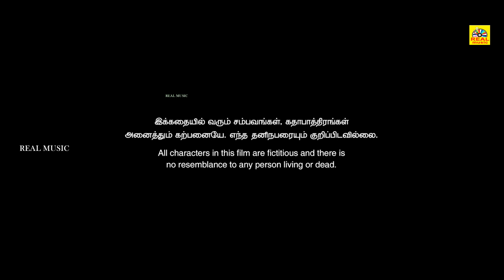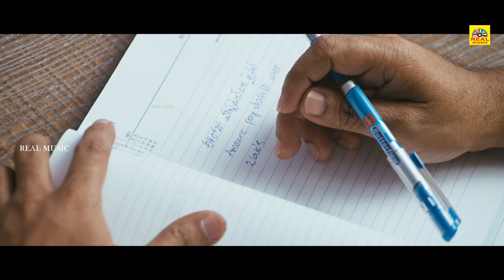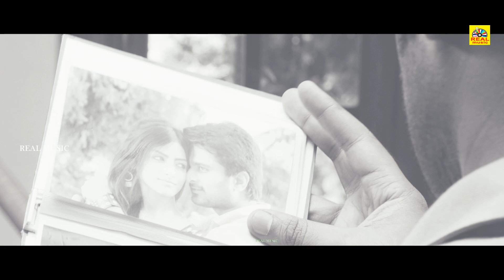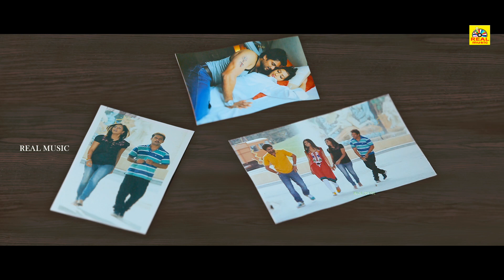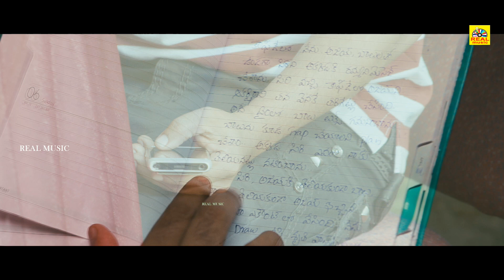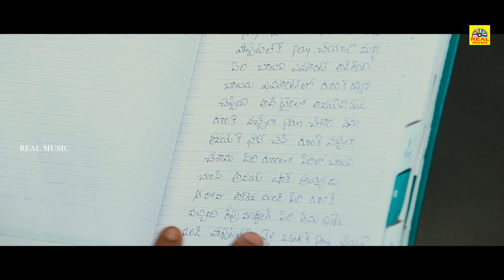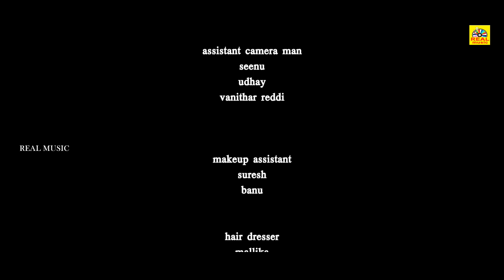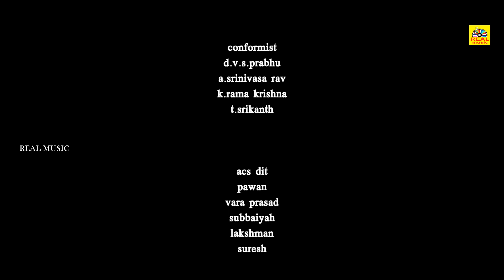Nee Aadhalal Kadhal Sei |Tamil Dubbed{Premalo ABC}Full Movie|Rishi Richard,Ajay, Dhanraj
Nee Aadhalal Kadhal Sei Tamil Dubbed Full Movi | Rishi Richard,Ajay, Dhanraj |Premalo ABC |New Movie
Director : Nagaraju
Producer : J.V.Reddy
Music Director : Yelender
Starring : Kaanthi, Sri Iera, Ajay, Rishi

Story:
Ajay, Balu and Chandhu are three very good friends. One fine day, Ajay happens to fall in love with Siri (Sri Lera). During the course of time, even Siri accepts his love.

But after a few days, Ajay comes to know that Siri is cheating him for money, along with his best friend Chandhu. Here comes the twist in the tale as both, Siri and Chandhu get killed on the same night. This mysterious case is handed over to ACP Ranadheer (Ajay).

Who killed Siri and Chandhu ? What is their flashback? How are Ajay and Balu interlinked with their flashback ? Will Ranadheer nab the murderer ? For answers to all these questions, you need to watch the movie on silver screen.

அனைவருக்கும் நன்றி... 🙏